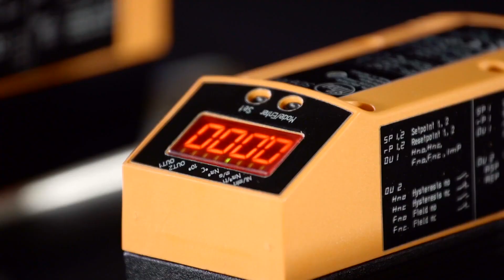Industrial IoT wird zur Realität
Gemeinsam mit SAP und der SAP Leonardo Plattform realisiert die ifm-Gruppe ein erstes Industrie 4.0 Cloud-Produkt im Bereich „Remote Service-Network“. Das Video beschreibt, wie der Maschinenbau zukünftig durch Fernwartung und Ersatzteilmanagement seine Produktionsprozesse einfach optimieren kann.

Es werden zwei Apps vorgestellt: In der einen wird den Anwendern die Möglichkeit geben, ortsunabhängig auf ihre Automationsnetzwerke im Shop Floor zuzugreifen. In der anderen App wird gezeigt wie wir mithilfe unserer Analysesoftware sicherstellen, dass der reibungslose Ablauf der Produktionsprozesse vonstattengeht. Damit werden frühzeitig Probleme in den Produktionen erkannt und können beseitigt werden.